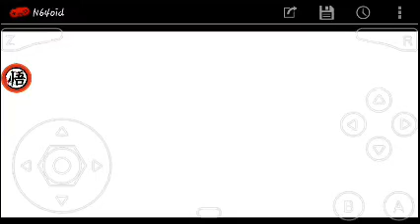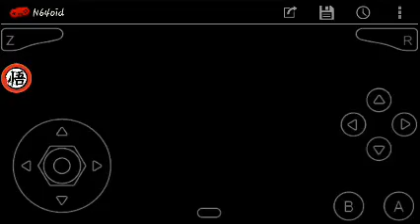Super mario 64 nivel 4 deslizamiento en el tobogán de hielo y el pingüino perdido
Hola. nuevo vídeo de super Mario Nintendo 64 está vez con el nivel número 4 estrellas número 1 y número 2 espero que les guste.

Estaremos más tarde con una nueva edición

ADIOS...😊